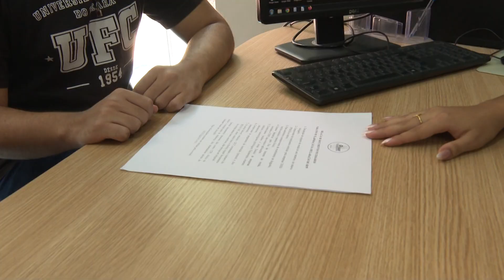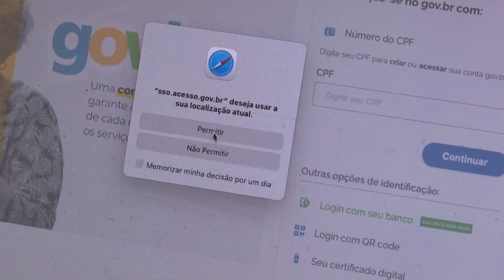Prazo para declaração do Imposto de Renda: Atendimento gratuito em universidades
O prazo para a declaração do Imposto de Renda segue até 31 de maio. Para quem ainda não declarou e tem dúvidas, há atendimento gratuito nos núcleos de apoio das universidades estadual e federal do Ceará.